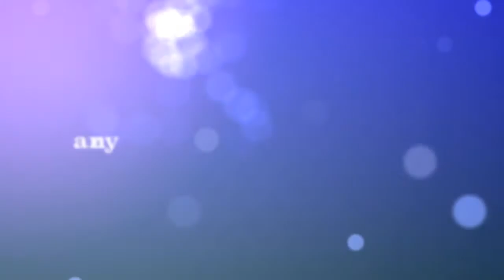2013-01-24 Kakaako Fireworks?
Kewalo Basin Harbor Fireworks?
This was shot on 2013/Jan/24
at Kewalo Basin Harbor
Honolulu, Hawaii